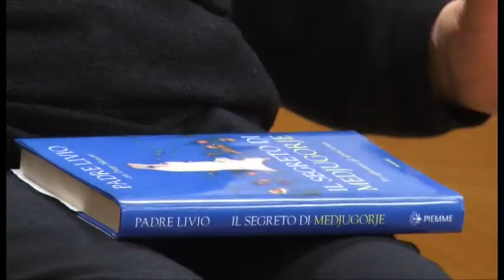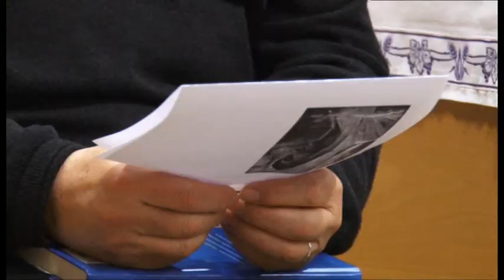DIO CI INVITA COL SORGERE DEL SOLE - 16 Siete persi figli miei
Padre Livio Fanzaga - Catechesi Giovanile dalla cappella di Radio Maria - Erba - 26 Febbraio 2016